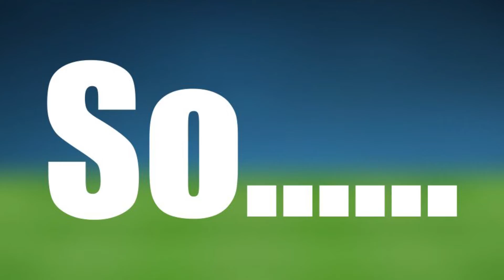Lionel Messi Vs Cristiano Ronaldo Comparison! Who is the winner?